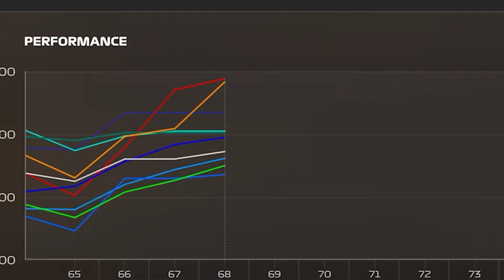"I'M LOSING POWER!" TÄMÄN PITI OLLA MEIDÄN VIIKONLOPPU! - F1 24 Career S4 #3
Raatikaisen somet:
Lahjoitukset (jokainen lahjoitus menee laadun ja kontentin parantamiseen):
Onnijimi (884e)
BRC_Pena (144e)
juhlamokka (90e)
Niko Nieminen (84e)
mysteeri master (46e)
Fc_samppa (35e)
V10 Musti (30e)
ParkkiSakko (20e)
Osku2626 (20e)
Aatu Heiskanen (17,9e)
F1vetsku (13,2e)
Deshawn Aatu Holopainen (12e)
Antzaa97 (10e)
Saku Leinonen (10e)
Joonas (10e)
Lubbez (9,5e)
Samu Rämö: (7e)
Wingish (7e)
Korppi (5e)
Aku Rossi (4e)
huoppis (4e)
Jolle (4e)
Manu Nurminen (3e)
jippu0819 (2e)
Leevi7767 (2e)
Hamees (2e)
rainis (2e)
Isin_kompura (2e)
Topias (2e)
ET8_LarppaYT (2e)
Niilo Huhtakangas (2e)
oltsufishhhh (2e)
mylvics (1,70e)
Moikkulii123 (1e)
RatskaRacing (1e)
Nando Larris (1e)
MrPike (1e)
Topias (1e)
Nico Vienola (1e)
Marila (0,99e)